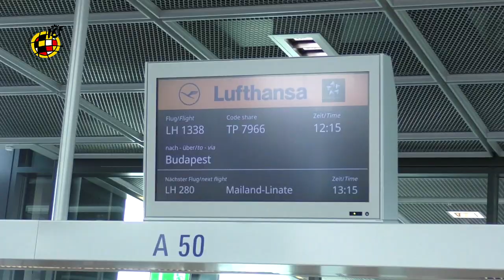La Sub-19 aterriza en Budapest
La Sub-19 Femenina, dirigida por Pedro López, aterriza en Budapest donde disputará la Ronda Élite, clasificatoria para el Europeo